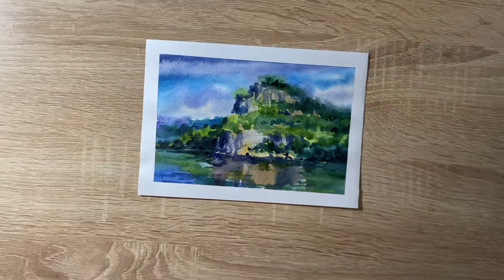Как нарисовать Башкирию карандашом и акварелью начинающим | Рисунок для детей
Погрузиться в состояние творчества для того что бы нарисовать простой и красивый рисунок Башкирии акварельными красками может любой желающий!
Вы только начинаете учиться рисовать поэтому самый идеальный для Вас вариант срисовать легкий рисунок акварелью. Для детей будет понятно как поэтапно нарисовать рисунок акварелью красками и получить отличный результат.